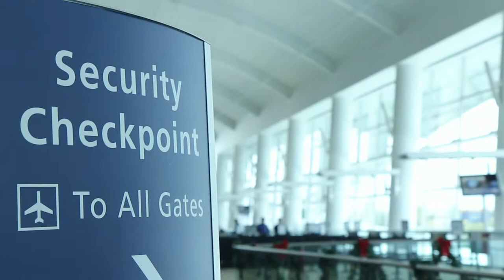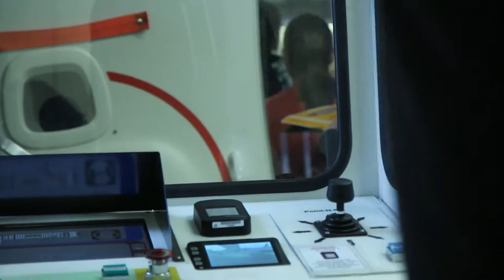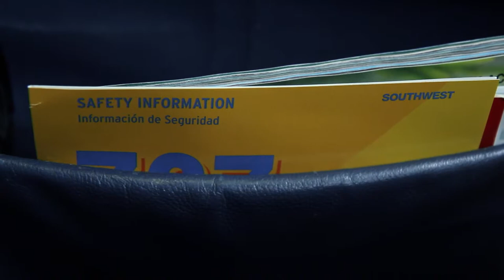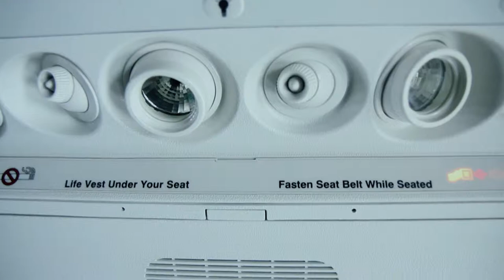Flight 299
My final documentary for my Film 175 class at UCSC. I chose to do an observational documentary for my final project because I really fell in love with the way motion and movement unfold before the camera. I had no idea what I was going to do for the project, all I knew was that I was traveling for two days right before it was due. So I decided to take a camera with me while I flew across the country and back within 48 hours. I was fortunate enough to be able to film without any major altercations and I was actually surprised by the lack of voiced dismay of me and/or the camera. This project turned out completely different than I had originally planned when I started recording, but for the better I think as I was able to actually film on the plane, which I hadn't planned for.